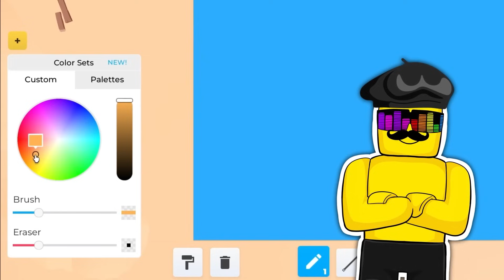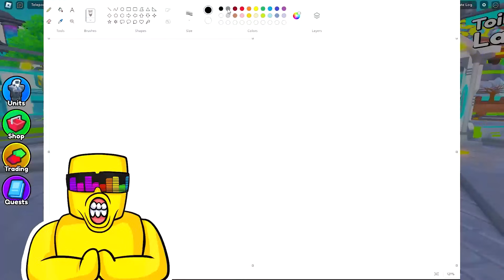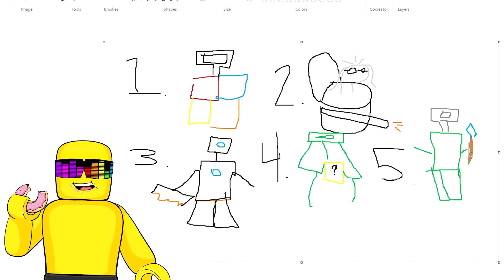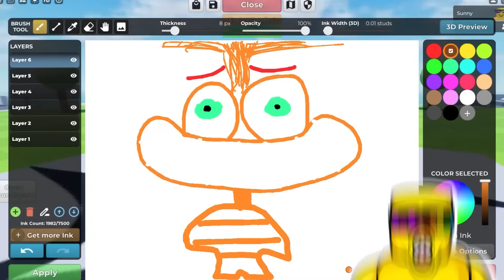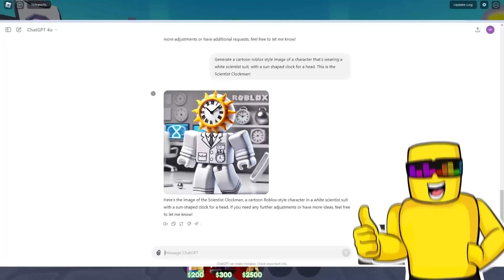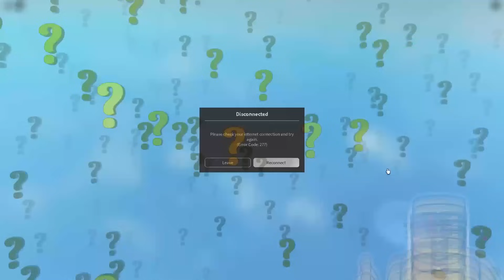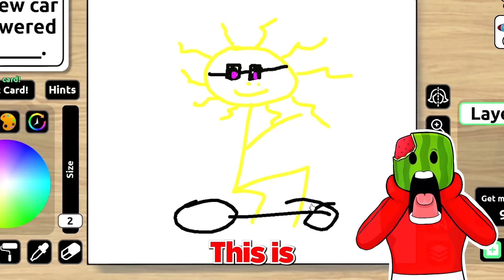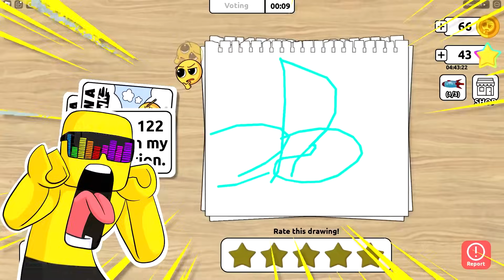Speed Draw in Roblox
We Are In A SPEED DRAW COMPETITION?!
Sunny and Melon are playing Speed Draw.. I am DETERMINED TO GET A WIN IN THIS GAME.. It's pretty simple as they're are 3 minutes to draw and we got to do OUR BEST SO WE WIN.. It might NOT BE THAT EASY... WATCH TILL THE END TO FIND OUT!!